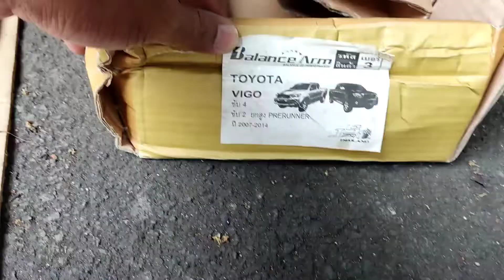Kia Carnival Diesel Pasang Balance Arm JS1 Work - Obat Anti Limbung - Obat Bodyroll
Berani Mencoba

Kaki Gajah ini sudah gak standaran, krn nya jadi efek limbung atau Bodyroll nya bertambah.

Sy mencoba pasang Balance Arm JS1 yg biasa di pakai di Mobil2 Double Cab seperti Hilux dll... Pastinya ada penyesuaian krn Gajah Pakai Sasis Monokok. Namanya juga Mencoba... Tapi hasilnya secara visual Lumayan Ok Banget 🤪

Kami Menyediakan bbrp Kebutuhan Cars Enthusiast seperti Roofbox, Roofrail, Roofrack, Roofbar, Strutbar, Balance Arm, Jok Racing dll.

Brosist semua Bisa datang Ke workshop JustSpeed Jakarta atau via Marketplace Bukalapak, Tokopedia & Shopee. DM or comment ajjah utk tanya2 atau minta Linknya

Beberapa Produk yg cukup Besar, Khusus Area Jabodetabek Bisa Diantar & COD Gaesss, Hubungi Telp : 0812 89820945

Lokasi check Google Maps ajjah yahh : JustSpeed Jakarta